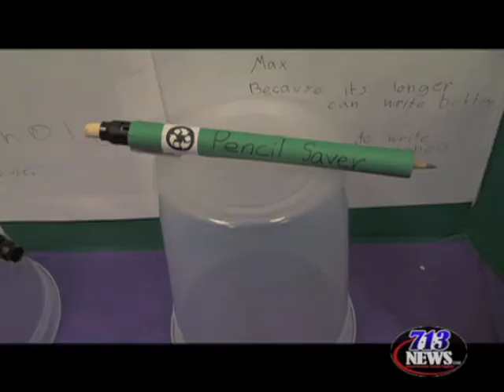Write Idea Wins Young Inventors Showcase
Without inventors we would not have the automobile invented by Henry Ford or the light bulb invented by Thomas Edison.  But what about kid inventors?  713News takes you to a competition where an eight year-old wins with his write idea.  Grand prize winner Caelan Nair receives a patent application worth up to $10K and will join the ranks of the Children's Museum of Houston's Invention Exhibit.